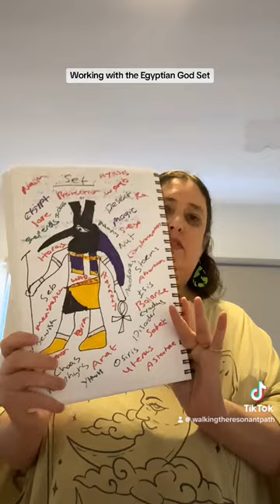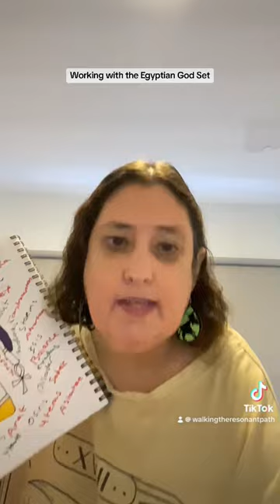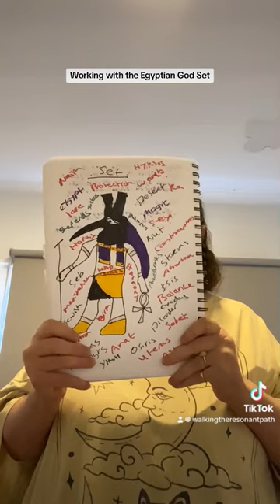Working with the egyptian